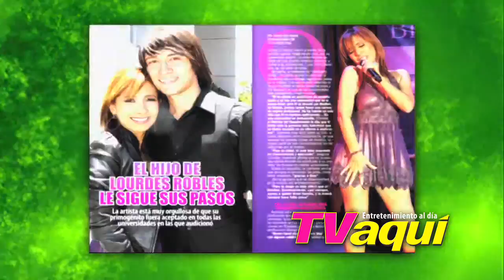Esta se mana en TVaquí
No te pierdas esta semana en TVaquí...